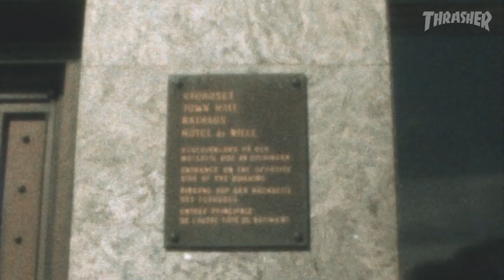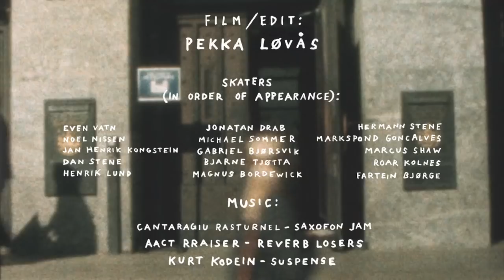Rådhuset Oslo Video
Oslo’s premier skatespot gets thoroughly shredded from every angle. It’s inspiring to see all the different ways this place gets destroyed. Big ups, dudes!